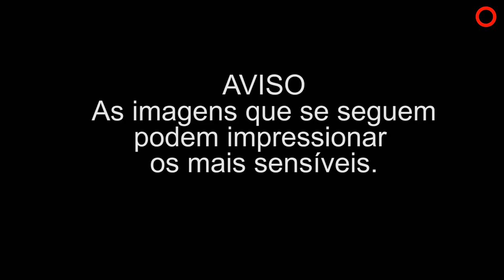Filme Bolinha Vermelha - Açores